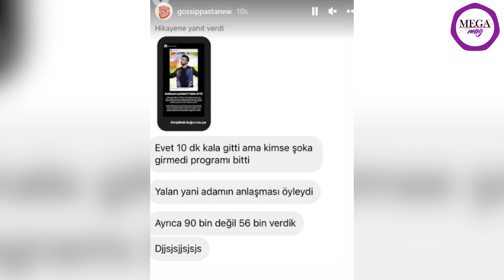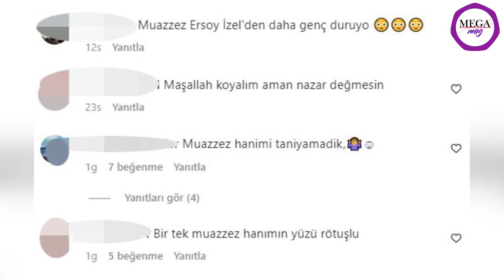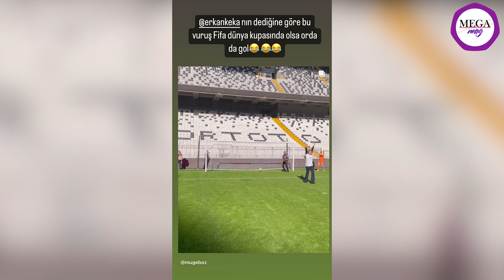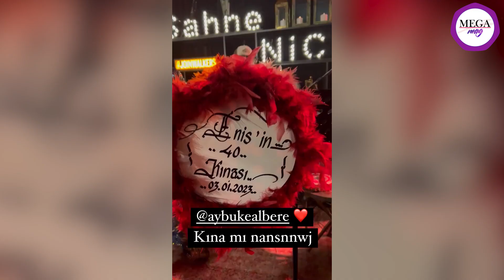Tarkan'ın yılbaşında yaptığı hareket olay oldu! | Emina Jahovic aşık oldu!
Tarkan'ın yılbaşında yaptığı hareket olay oldu!

Yılbaşında Kuzey Kıbrıs Türk Cumhuriyeti'nde sahne alarak 9 milyon lira kazanan Tarkan'ın 2023'e girmeye dakikalar kala, "Yeni yıla ailemle gireceğim" diyerek sahneden indiği iddia edildi. Olayın sosyal medyada gündem olmasının ardından konsere giden bir kişi Tarkan'ın yeni yıla yarım saat kala sahneden indiğini ve herkesin şok olduğunu söylerken başka bir izleyici ise konserin en başından beri bu şekilde planlandığını, kimsenin de şaşırmadığını ifade etti.

Zeynep Bastık: Toparlanıyorum

Geçtiğimiz haftalarda merdivenlerden kayıp düşmesi sonucu omurga kemiklerinden iki tanesi kırılan Zeynep Bastık, Kuruçeşme'deki bir mekandaydı. Ünlü şarkıcı, yakın arkadaşı Berkay Şahin'in doğum günü yemeğine katıldı. Yaklaşık 5 saat kaldıkları mekanın çıkışında basın mensuplarının sorularını yanıtlayan Bastık, "Çok iyiyim, toparladım arkadaşlar. 2022 son şakasını yaptı ama talihsiz bir şaka oldu bu. Bir tedavi söz konusu değil şu anda çünkü hassas bir bölge olduğu için alçı ya da başka bir şey uygulanamıyor. Zamanla geçecek bir durum ve korseyi çıkardım. 21 Ocak'ta Bakü'de konserim var, o güne kadar dinleneceğim. Berkay'ın doğum günüydü bugün, onu kutladık ve güzel bir gece oldu" dedi.

Emine Jahovic aşık oldu!

2018'de boşandığı Mustafa Sandal ile olaylı bir ayrılık süreci yaşayan Sırp şarkıcı Emina Jahovic, aradığı mutluluğu buldu. Jahovic, gönlünü kreatif direktör Ljubomir Dorontic'e kaptırdı. Çift, yeni yılı İstanbul'da karşılarken aşklarını ilan etti. Jahovic, "2023 başlasın" dedi.

Filtrenin dozunu kaçıran Muazzez Ersoy, İzel'i harcadı!

Muazzez Ersoy, 330 bin takipçili Instagram hesabından İbrahim Tatlıses, Ercan Saatçi, İzel, Çelik, Kutsi, Zara gibi usta isimlerle uçakta çektirdiği fotoğrafı paylaştı. Ersoy'un değişimi şaşırtırken, arka koltukta oturan İzel çoğu kişinin dikkatini çekti. Bazı kullanıcılar ise fotoğrafı yakınlaştırıp "İzel'i yaktın Muazzez Ersoy" gibi esprili paylaşımlarda bulundu.

Turabi Çamkıran "Survivor'a gitmeyin" dedi, ilk desteği Nagihan Karadere gösterdi

Çamkıran'a ilk destek son katıldığı Survivor'a tepki gösteren Nagihan Karadere'den geldi.